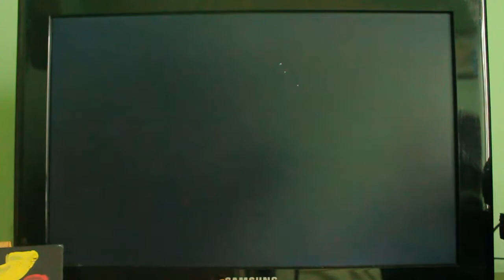Axelay Gameplay (SNES) | RetroGaming With Edgar Rivera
Greetings everyone and welcome to this Gameplay of one of the hidden gems for the SNES  Axelay by Konami came out in 1992 which later the team who made Axelay  would go on to form Treasure, the creators of Gunstar Heroes for the Sega Genesis

Now I did make a review of this hidden gen a year ago if you haven't see it go for it.
Nostalgic Memories  Axelay for the Super Nintendo | RetroGaming With Edgar Rivera